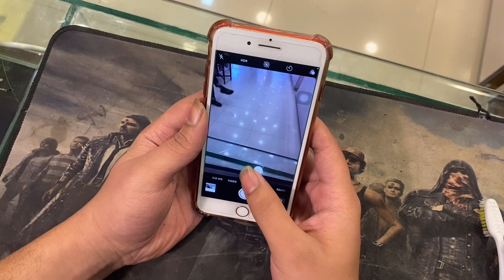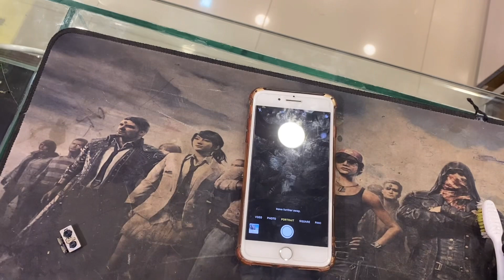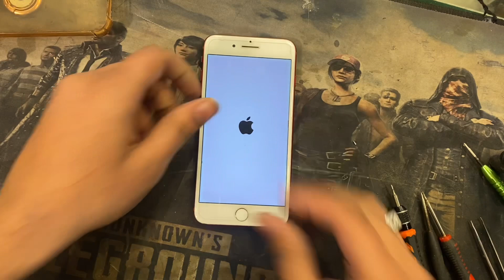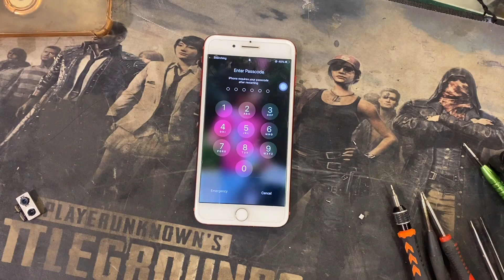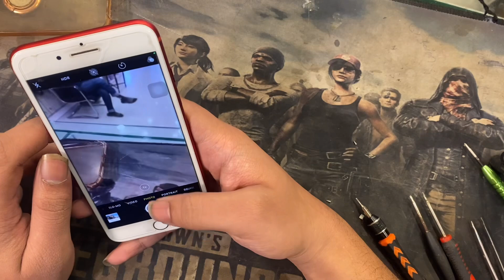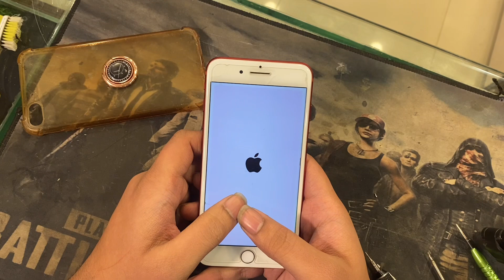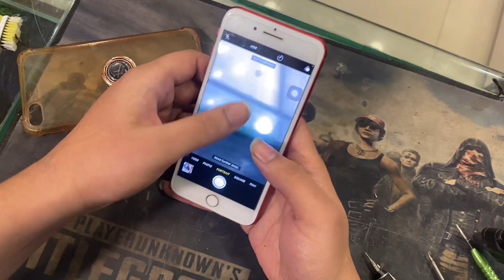Iphone camera focus issue potrait blur issue | Iphone 7 plus camera blurr effect issue easy solution